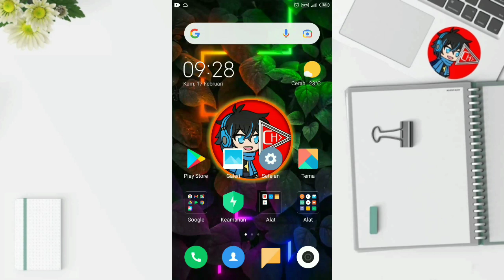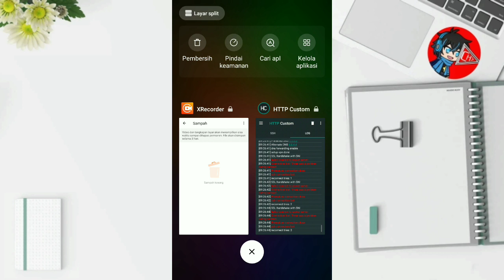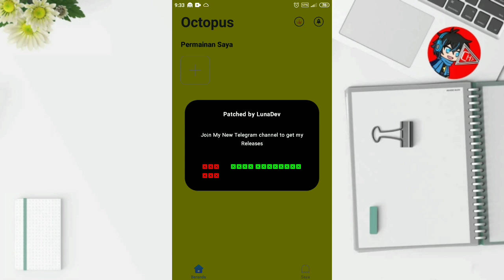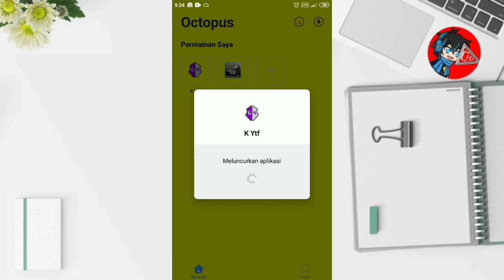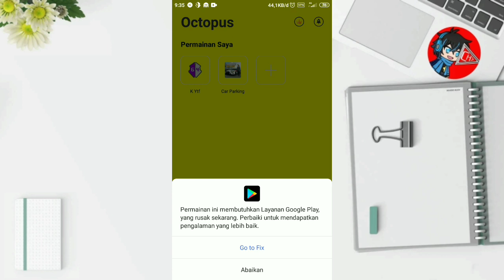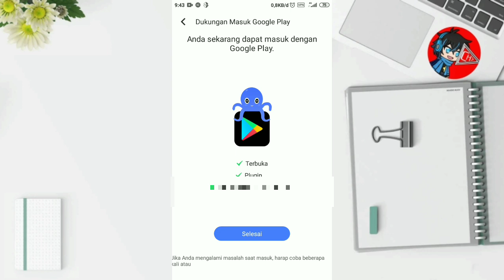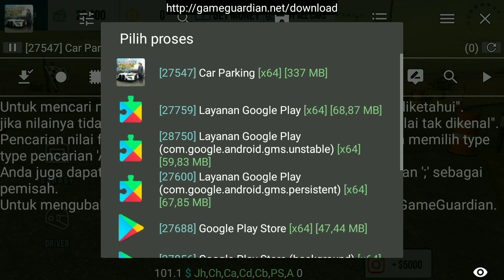Cara Pasang Game Guardian Di Car Parking Multiplayer Tanpa Root Apakah Bisa?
asepch

Cara Pasang Game Guardian Di Car Parking Multiplayer Terbaru - Khusus No Root

Pada video kali ini saya akan membahas bagaimana cara pakai Game Guardian di Car Parking Multiplayer no root.
Cara yang saya gunakan ini mudah dan cepat bagi kalian yang ingin install Game Guardian di Car Parking Multiplayer No Root.

Car Parking Multiplayer adalah game yang memungkinkan kita untuk bisa mengendalikan sebuah mobil, yang di dalam game tersebut sudah ada berbagai level untuk kita latihan parkir mobil.
Tidak hanya parkir mobil saja Car Parking Multiplayer ini juga menyediakan fitur open word yang pastinya bikin kita bebas mau ngapain aja, dan juga tersedia multiplayer online yang pastinya kita bisa mabar dengan teman atau dengan orang lain.

Octopus adalah aplikasi ruang virtual yang memungkinkan penggunanya untuk bisa menambahkan aplikasi dan game yang diinginkan kedalamnya.
Aplikasi Octopus ini sudah support keyboard, mouse, gamepad, dan juga sudah support Game Guardian tanpa root.